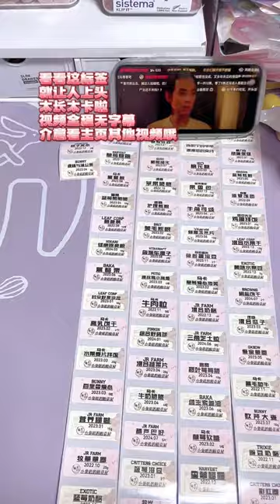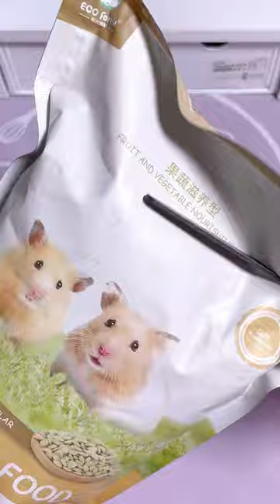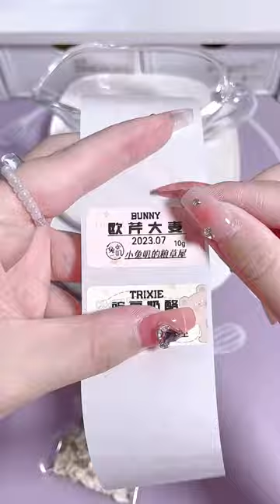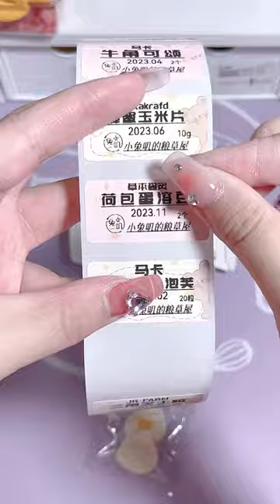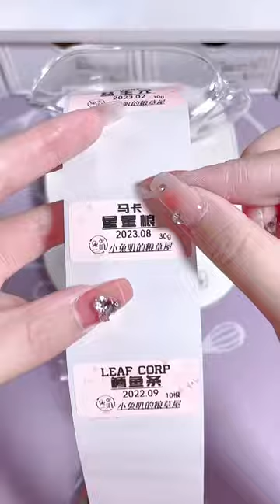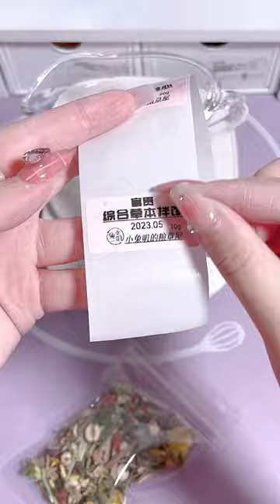Big Snack Pack 🧡🧡41丨 Hamster Food Distribution + Original Sound Packaging-Satisfying Video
Big Snack Pack 🧡🧡#41

hamster with food#native packaging#golden bear#Decompression and sleep aid